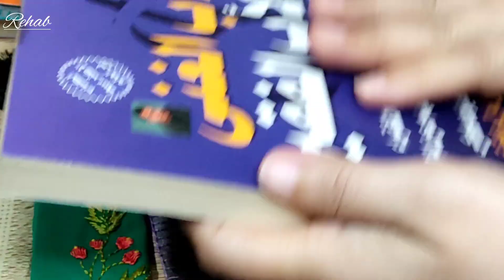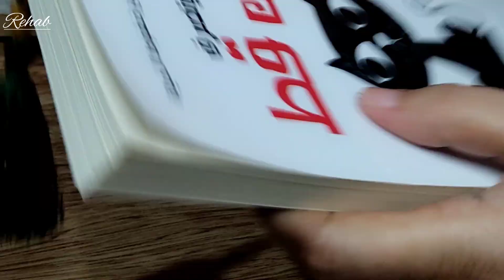فواصل الكتب ب 5 افكار - book mark